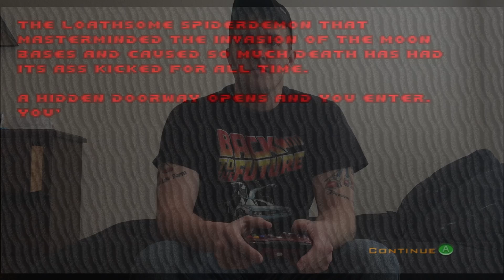Honest Opinion- Doom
This game takes me way back. Not as much as Sonic but far back enough. I think without this game we wouldn't have the FPS that we love today. So its always good to remember the classic guys!